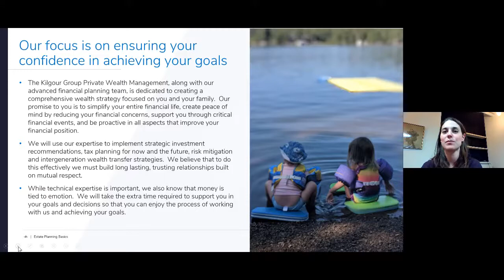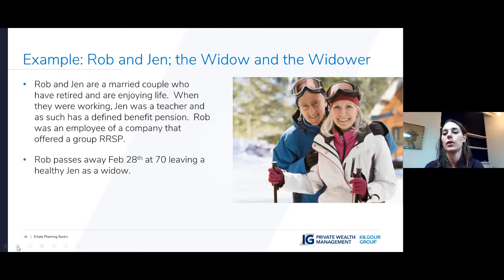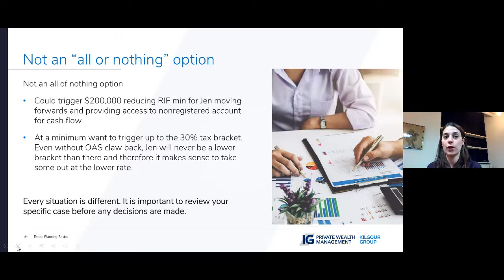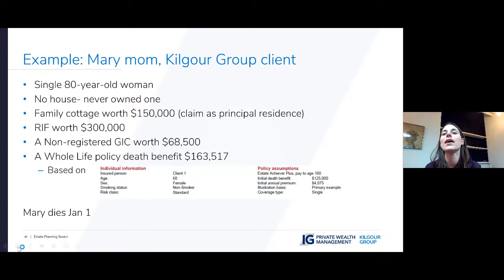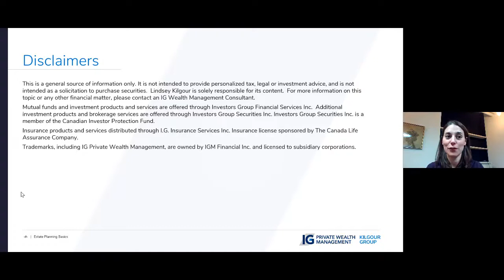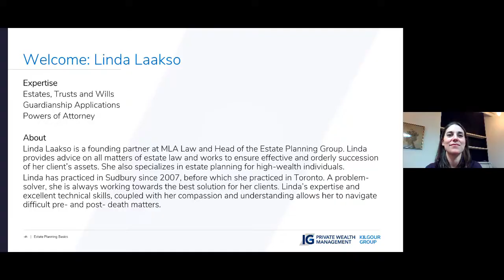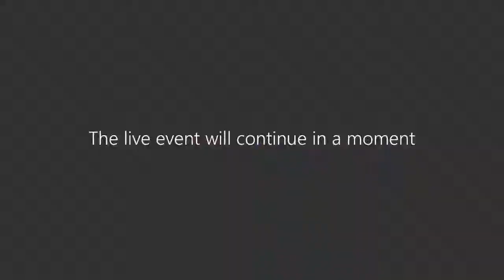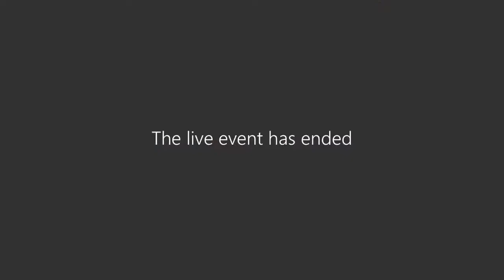Estate planning 2021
A financial plan is critical to your personal success in achieving your goals. One part of the plan that often doesn’t get the attention it warrants is the estate plan. As such, we have partnered with Linda Laakso of MLA-Estate Lawyer to answer some very important estate planning questions.
Some of the questions we will answer include:
• How can I avoid probate (and the taxes at death you don’t know about)?
• What is the executor really required to do?
• How can I make sure my camp stays in the family?
• Who is responsible for the deceased’s debt?
• Does it make sense to make my child a joint-account holder?
• Does my will align with my wishes?
• Does it make sense to roll over all of my assets to my spouse at death?